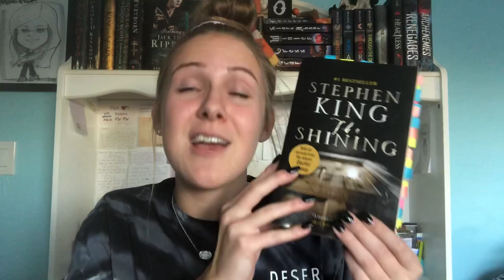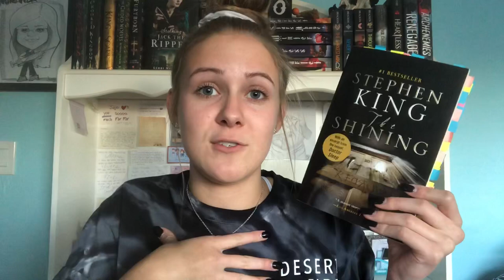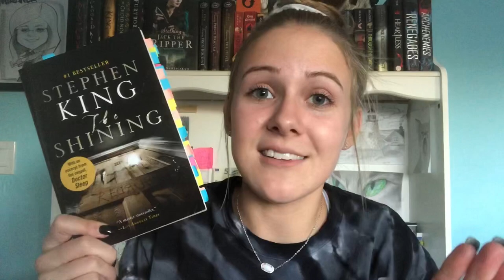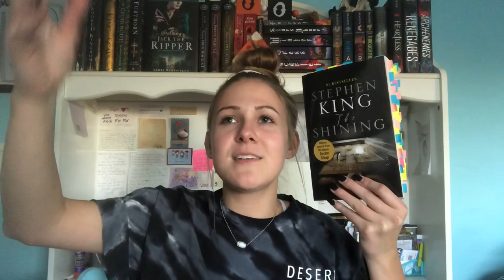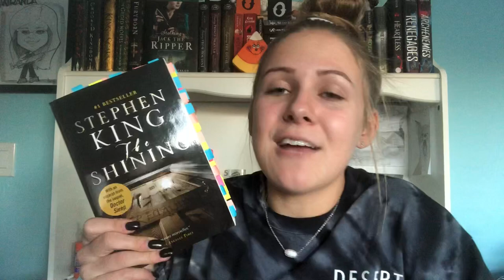why you should read “The Shining” || a book review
“it only happens when you’re not looking.”